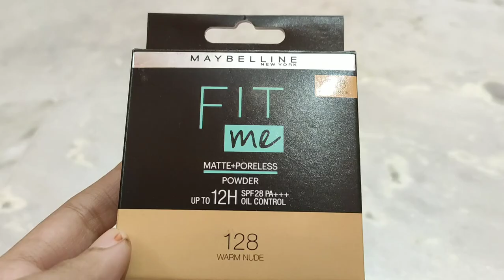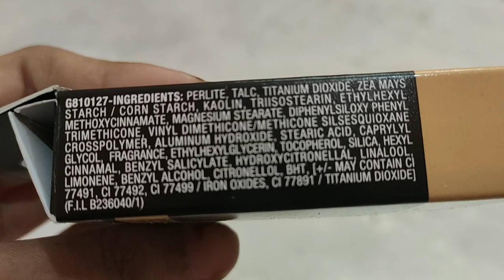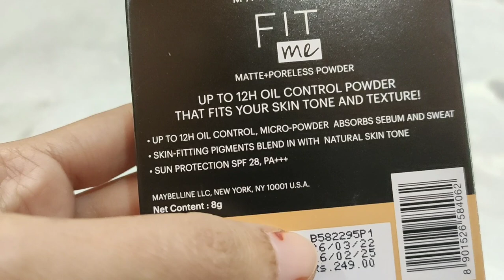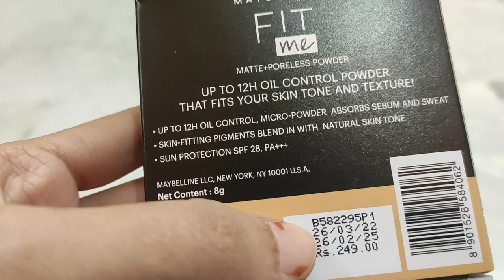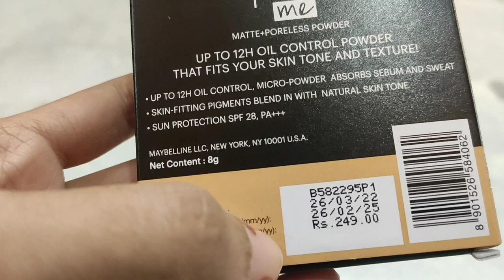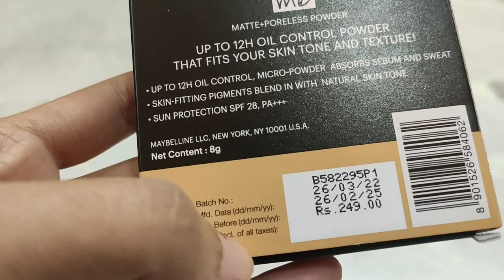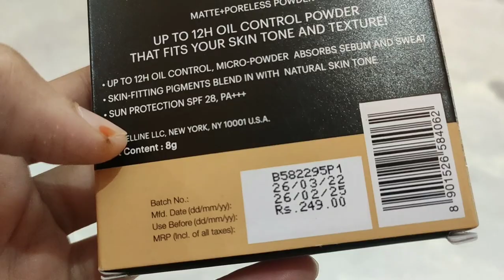Review Of Maybelline Fit Me Compact Powder,Affordable Compact Powder For Oily Skin People In Summers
MAYBELLINE NEW YORK Fit Me Shade 128 Compact Powder, 8g - Powder that Protects Skin from Sun, Absorbs Oil, Sweat and helps you to stay fresh for upto 12Hrs Compact  (Shade 128, 8 g)